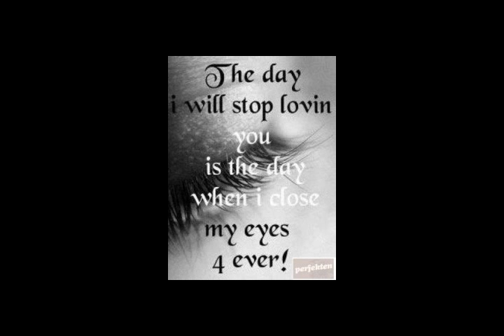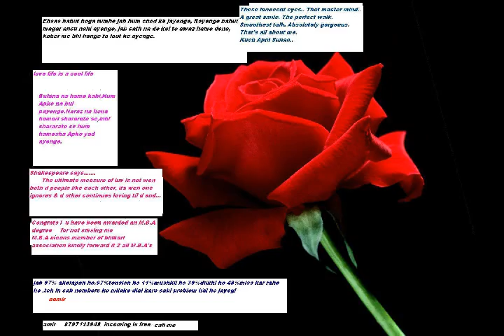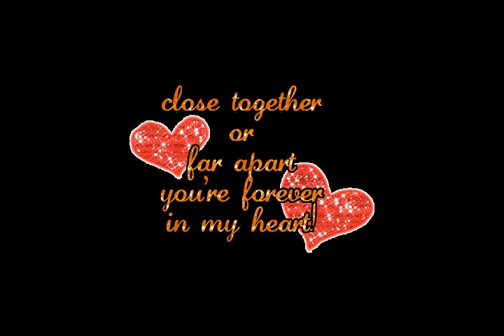love is life soniyo from amir wangnoo